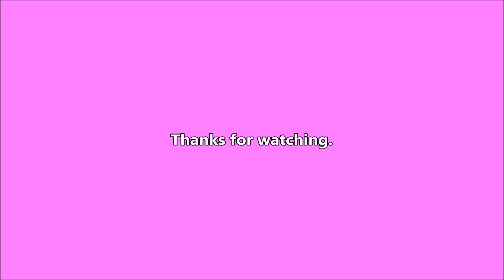Role Playing Journal - 2023-09-04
Mostly worked on rpg journal today.

Writing

Audio